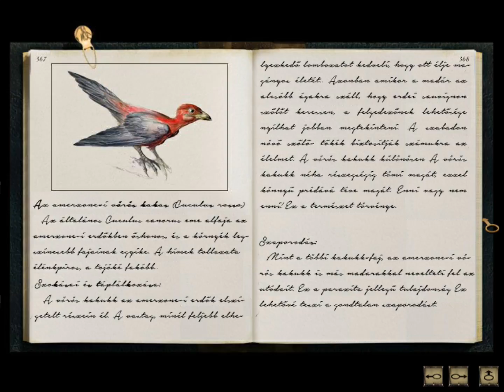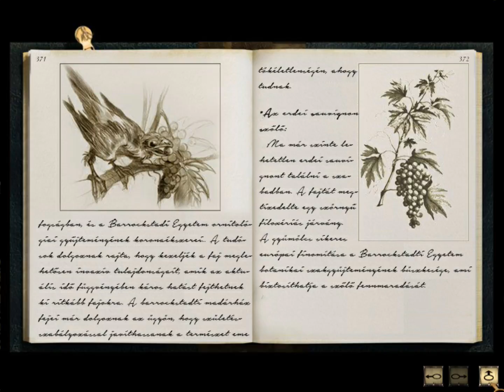Syberia - Végigjátszás magyar szinkronnal #004 - Irány Barrockstadt!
A 2002-es Syberia című point'n click kalandjáték végigjátszása nem hivatalos magyar szinkronnal és magyar kommentárral.